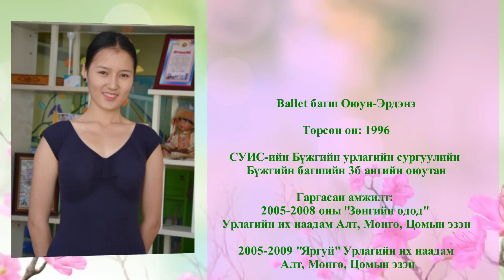Taniltsuulga HR Bagsh nar